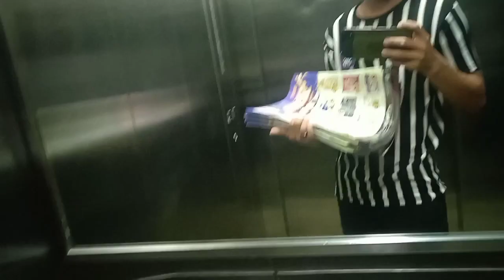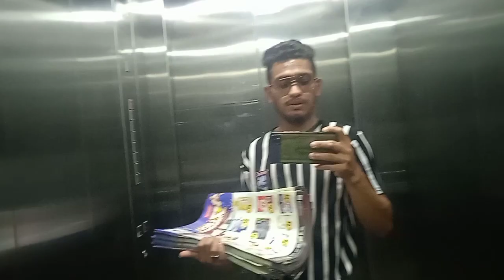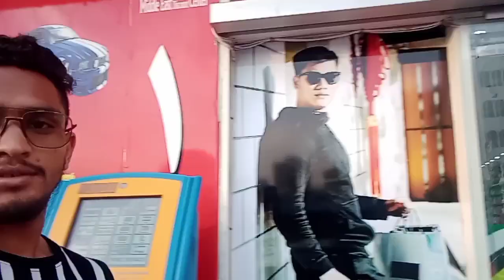Ajman all bustan volok